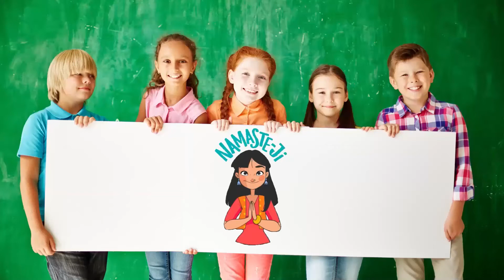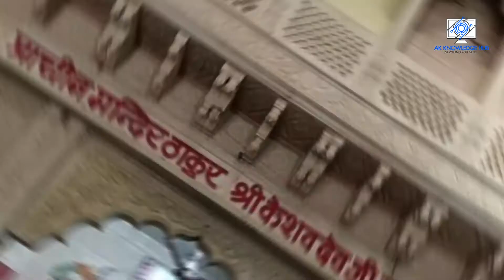Top 5 temples in mathura - Which One is Your Favorite?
video edited by kartik
editor used clipchamp

inspiration- facttechz ,tech burner ,technical guruji ,crazy xyz

Krishna
Mathura
Temple
delhi to mathura
dwarkadheesh temple mathura
hare krishna
how to reach mathura
krishna aur kans
little krishna
lord krishna
mathura tour
mathura tour guide
mathura tourism
mathura vlog
mathura vrindavan
mathura vrindavan tour
places to visit in mathura
things to do in mathura
mathura tour video in hindi
how to travel mathura
mathura kaise ghume